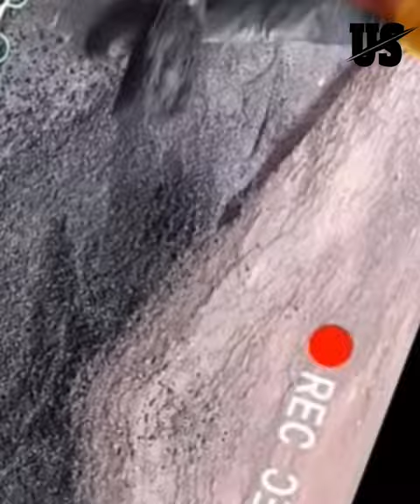What is this electric heater?🙀🙀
Welcome to universe sight group
We are here to explore the space ,world,earth ,planets and strange stories and mysteries
The channel features programming focusing on science related to wilderness survival, engineering, manufacturing, technology, space, space exploration, ufology and prehistory